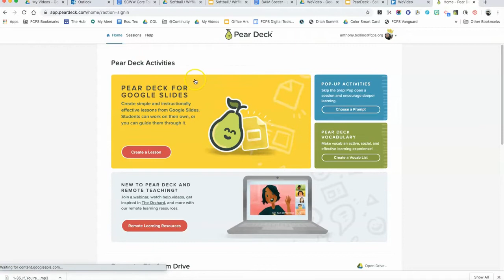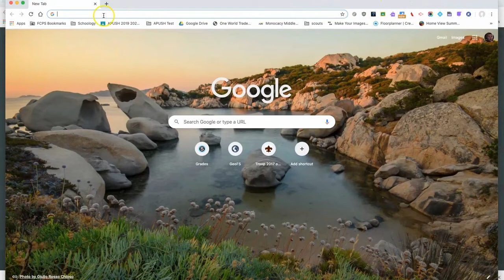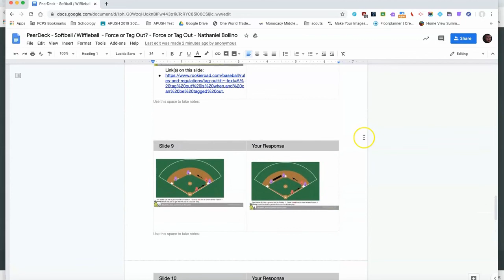PearDeck Takeaways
PearDeck Takeaways are a premium feature of the PearDeck AddOn for Google Slides.  Takeaways are published to students when the session ends.  It summarizes all the student's responses in a Google Doc and is made available to each student in a single link.  While the link is the same for each student, each student gets their own individual summary of responses for studying later.